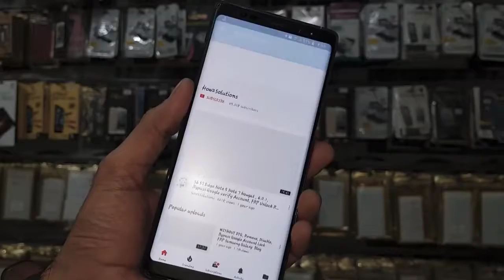Partyware Lamination decorate your old phone best 2018 trick best iPhone wrap lamination